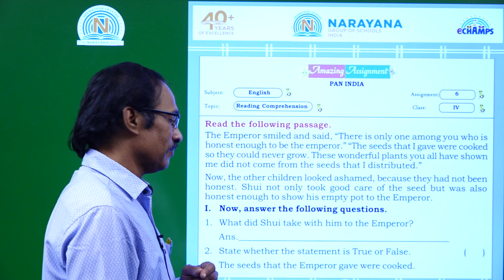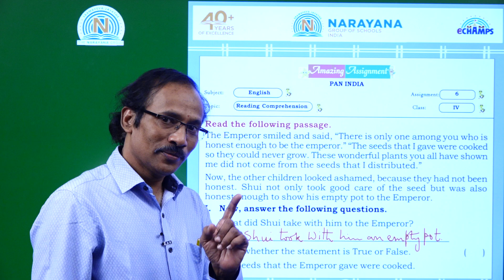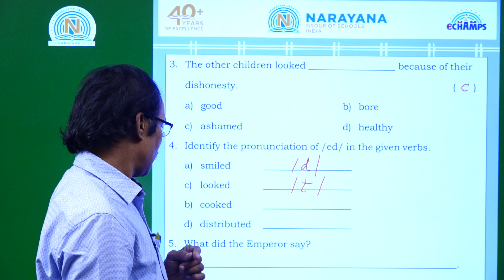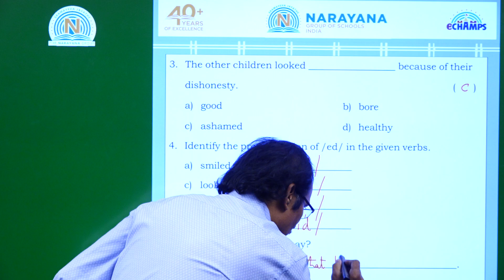13TH JUL PAN INDIA CLASS 4 ENGLISH ASSIGNMENT 6 KEY